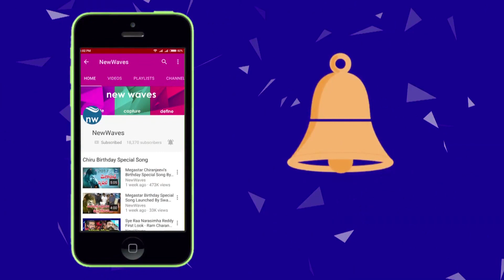నేను ఆనందంగా ఉన్న! | People's balladeer Gaddar Talks About His fulfillment | New Waves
People's balladeer Gaddar shared his views about life fulfillment. He said in the last seven decades of his life was completely dedicated to the people. Watch Gaddar's interview on new waves video here.